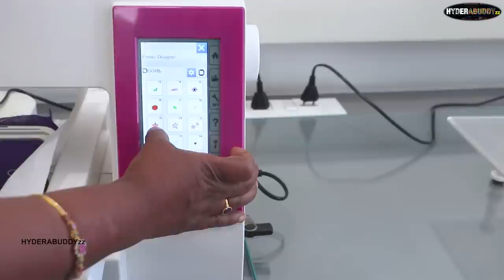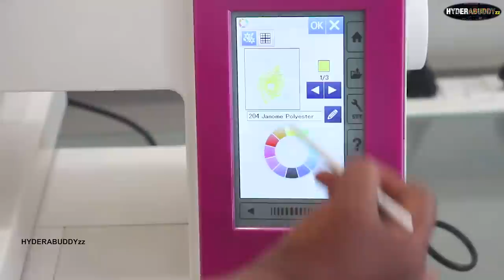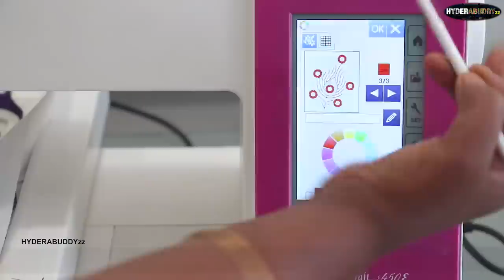Yeah Machine se app ghar baithe earn kar sakte hain\\ Automatic Computerised Embroidery machine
Shop name :- PRITI Trading Co.
                        Dealling in IGM and Automatic Computerised Embroidery machine

Add:-        8-1-413, R.P. Road, Secunderaba-500003  - HYD